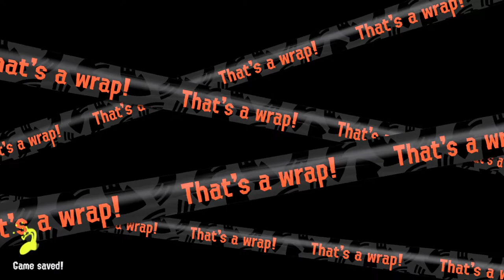Splatoon 3 - Mr.Grizz Is Going To Fire Me (Part 11)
When you die you either go to Heaven or you go to Salmon Run...

If you have any ideas of tips on how to make the things I do better then let me know